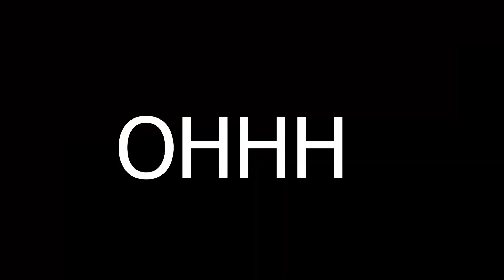Move! | Rainbow Six Siege Montage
Gear :
Mouse :White Zowie Za13-B Special Edition
Keyboard : Logitech G512 clicky Blue Switch
Headset : HyperX Cloud ll
Monitor : LG 27GN 240hz

Medium texture quality and medium shadow quality, everything else on low. Anti-aliasing off.
Aspect Ratio : 16:10
FOV : 88

Sensitivity :
H : 14
V : 14
ADS : 64 converted

Multiplier : 0.02 / Default
DPI : 400

Controls :
Lean: Hold
Crouch: Hold